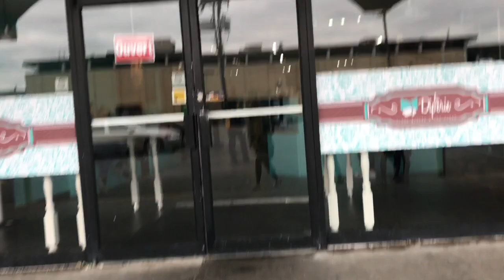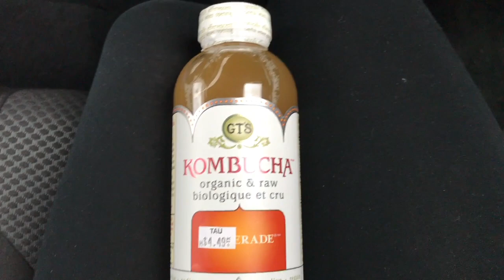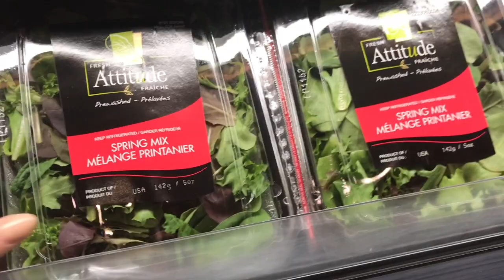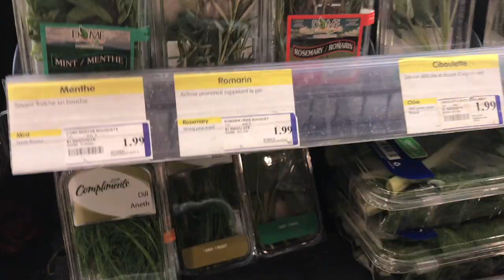I GOT MY WISDOM TEETH REMOVED & CHANGED MY HAIR AGAIN | OOTD | VLOG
Hey babes! Heres a few clips from the past 2 weeks! I took a few days off from social media but I'm back!